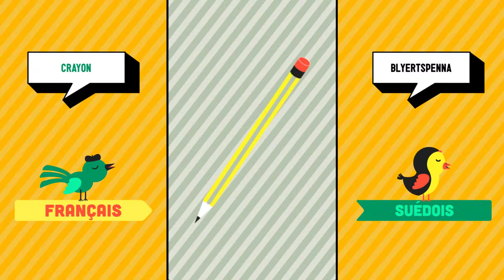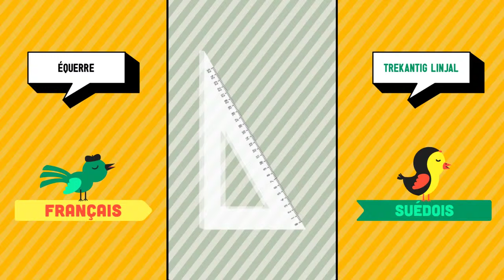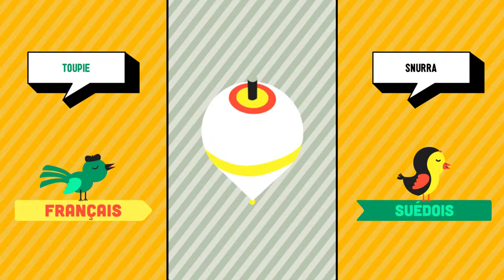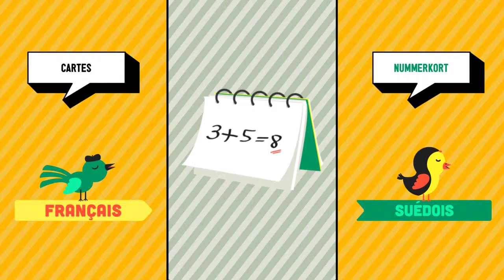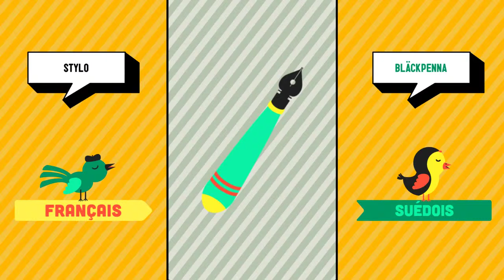Français ➜ Suédois - École